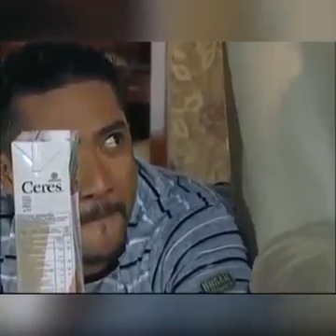marry your friend is the best